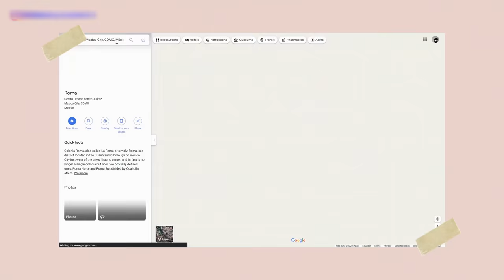Why I Moved To Mexico City (8 REASONS)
After doing full-time vanlife in the U.S. since last December, I decided to head over to Mexico City to take a break from vanlife. I'm also THIS close to buying property here in Mexico City, so that's exciting! Meanwhile if you’re wondering… Why Mexico City?! That’s what I want to talk to you about in today’s video! I have 8 good reasons why I moved here. So if you’ve ever thought about moving to another city OR country, I hope these reasons will help YOU get clear on what things to consider before making the move.

TIMESTAMPS
00:01:53 - Reason #1: Low Cost Of Living
00:03:39 - Reason #2: Culture & Diversity
00:05:20 - Reason #3: Access To Nature
00:06:35 - Reason #4: International Flights
00:07:14 - Reason #5: Weather!!!
00:08:00 - Reason #6: Spanish Language
00:09:03 - Reason #7: Walkable
00:10:00 - Reason #8: Dog-Friendly 🐶